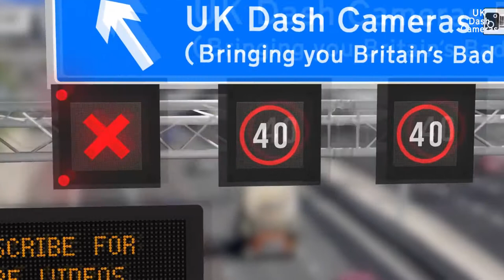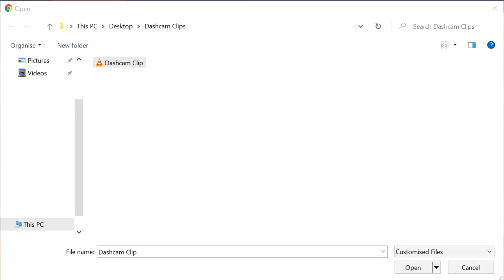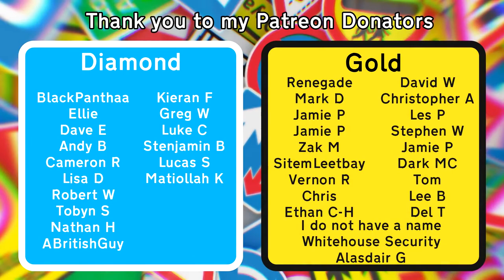Car Crash Compilation 2021 Bad Drivers Crashes Close Calls #70